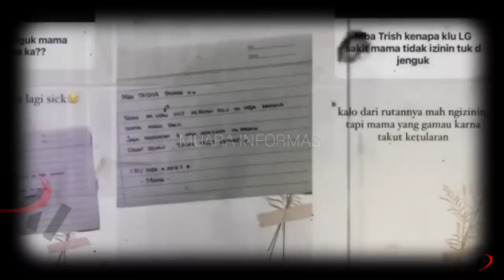Azab Nyata! Putri Candrawathi Terkena Penyakit Menjijikkan?